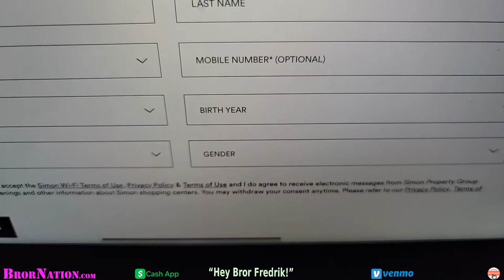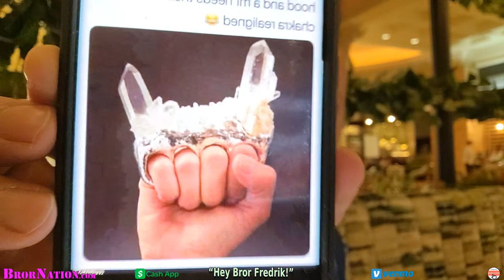🚨 ASK ME ANYTHING! EPISODE 27 - BROR FREDRIK LIVE☝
Here's your chance to ask me, Bror Fredrik, just about anything. This should be fun!

Join me Live for a Friday night Las Vegas IRL, chat and a whole lotta fun!

✅ Get notified when my new platform, Raw and Uncensored, is open to the public!

✅ BrorNation Get together 2024 - Learn more by watching this video - Tickets are Limited!

Your daily dose of real talk, satire, social and cultural commentary, motivation and a few laughs along the way.

✅  Mailing Address
Bror Fredrik
6130 West Flamingo Rd
Suite 659